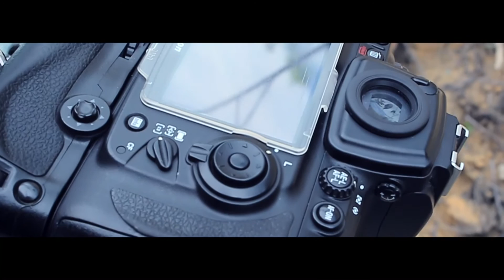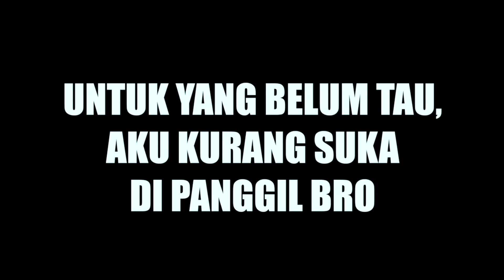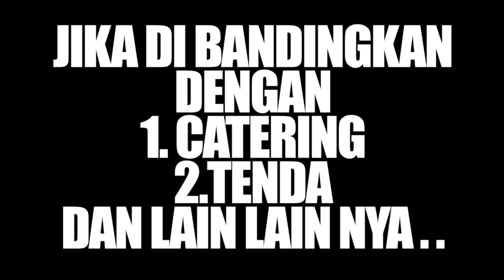(VLOG) DOSA #14 - DOSA BANG CHI